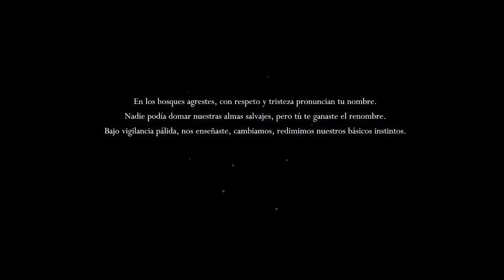Hollow Knight Gameplay Español Parte 1 PC 60FPS | Walkthrough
Hollow Knight Gameplay Español | Walkthrough 100%

También para:
PS4, Xbox One, Nintendo Switch, Mac, Linux
Desarrollador:
Team Cherry
Editor:
Team Cherry
Género:
Acción, Acción y aventura, Plataformas (Animales y Fantasía)
Jugadores:
1
Duración:
30-40 horas
Idioma:
Textos en español
Lanzamiento:
24 de febrero de 2017
Hollow Knight es una vistosa aventura de acción y plataformas en 2D ambientada en un lúgubre mundo de insectos, diseñado como si de una película de animación tradicional se tratase. El videojuego invita a explorar cavernas serpenteantes y ciudades antiquísimas lugar de más de 130 enemigos, incluidos una treintena de jefazos, a los que combatir con extraños poderes. ¿Preparado para forjar tu propio camino? Hollow Knight bien podría definirse como un auténtico juego metroidvania con la esencia Dark Souls... Divertido, épico, emocionante y duro.